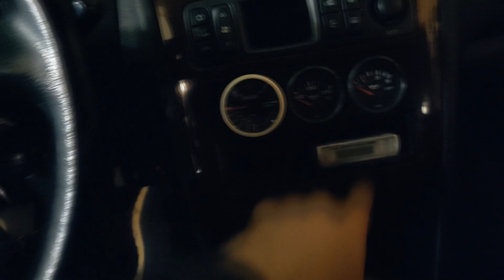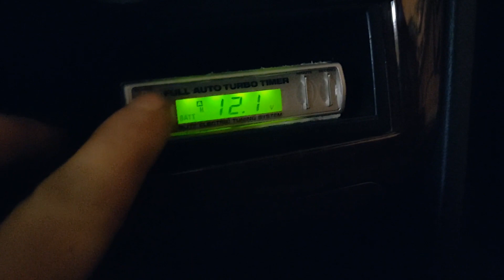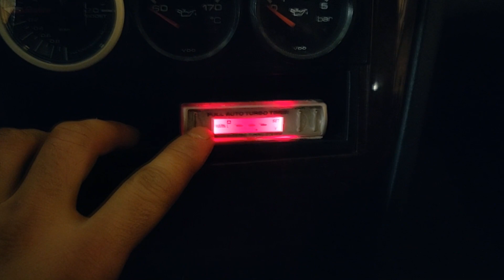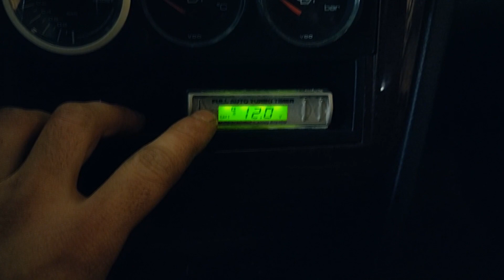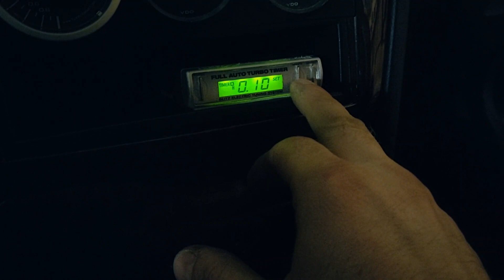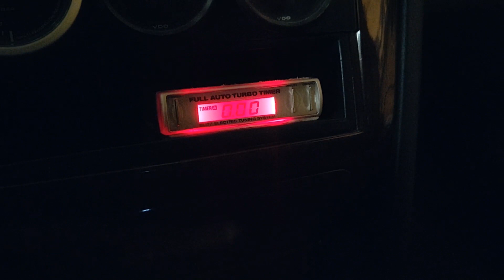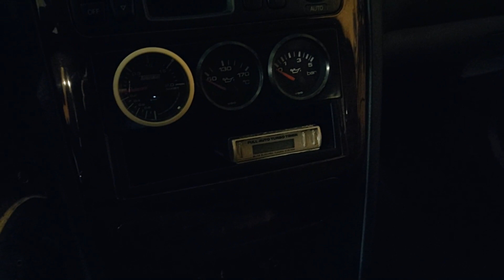Mitsubishi Galant VR4 Twin Turbo FWD. #5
В этой серии вы увидите установку турбо таймера Blitz, подключения доп. датчиков в салоне, укорачивание кулисы в шорт шифтер. А так же немного сварки тигом и мигом.